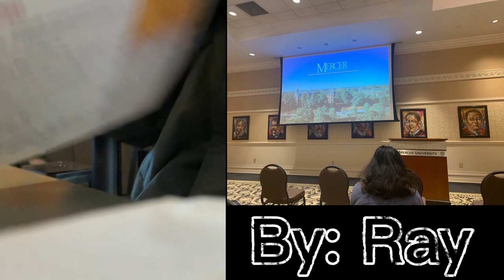MERCER UNIVERSITY VLOG!!! Macon 📍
Mercer University is an amazing college!

Sound effects used:
Fortnite
Capcut